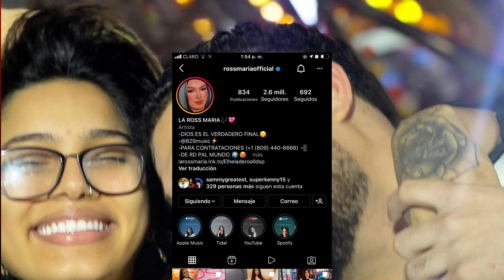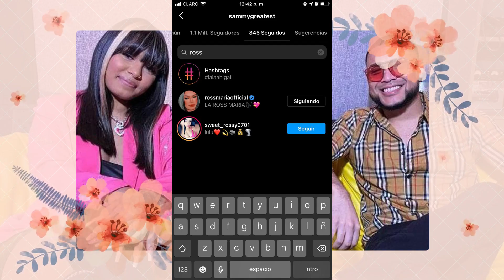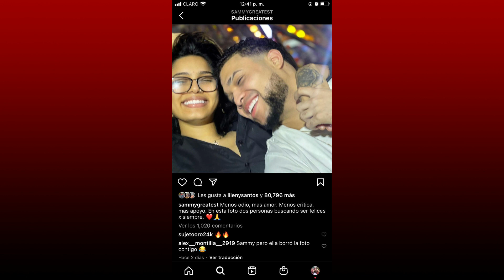La Ross María termina relación con Sammy.